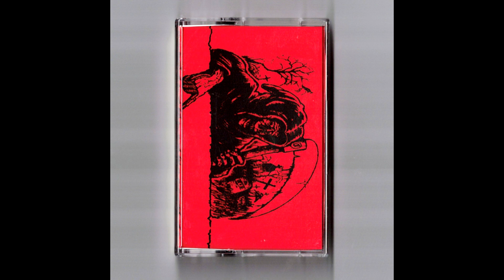Beau Wanzer - Tech Mummy [OPSM08]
support